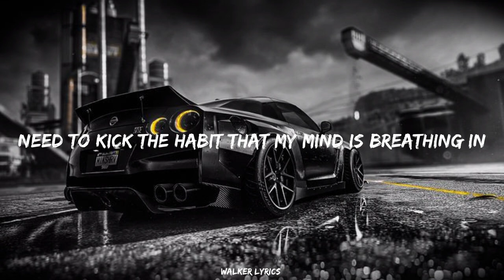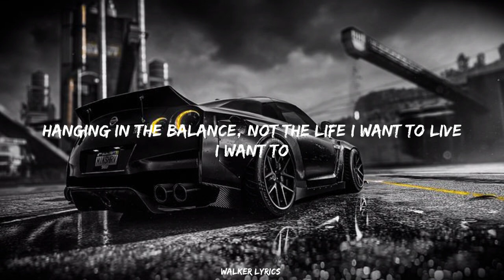Lost Sky - Fearless Pt.II ( Feat. Chris Linton ) Lyrics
Lyrics:
Fearless...
Fearless...
Fearless...
Fearless...
Fearless...
I am conflicted, watching where I step, still
Hanging in the balance, not the life I want to live
Fearless...
Fearless...
Fearless...
Fearless...
Fearless...
Fearless...
Fearless...
Fearless...